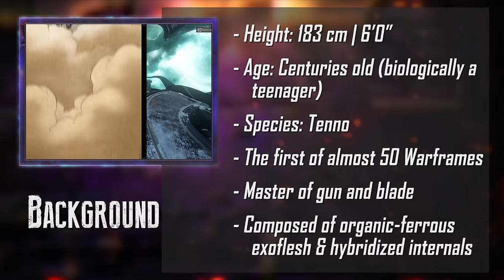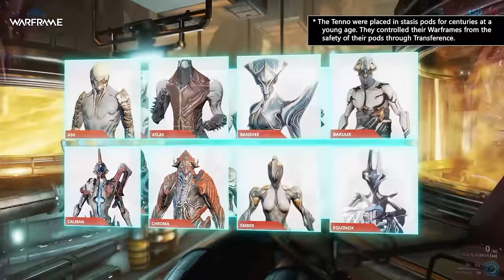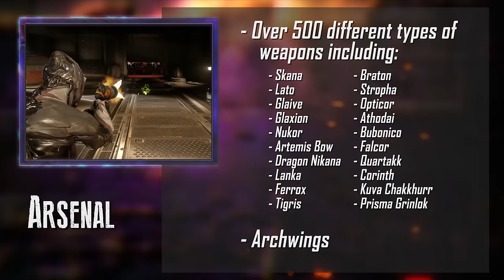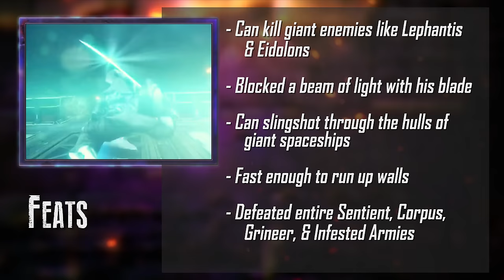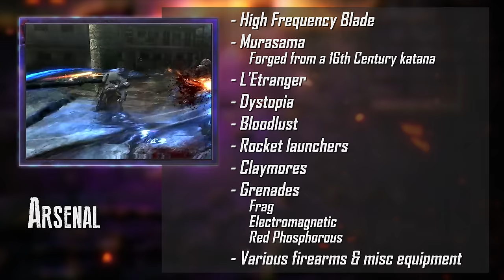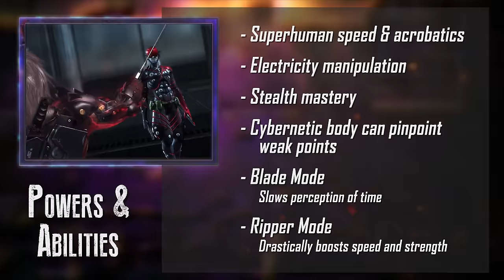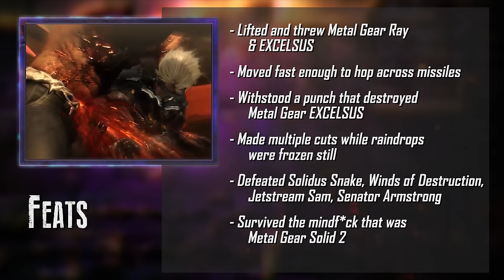Excalibur VS Raiden (Warframe VS Metal Gear) | DEATH BATTLE!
Until July 19, get an epic pack of Excalibur items with code: WF-DEATH-BATTLE

Get the MUSIC:
- "The Metal Lotus" - Battle Music
Streaming Link: Coming Soon!